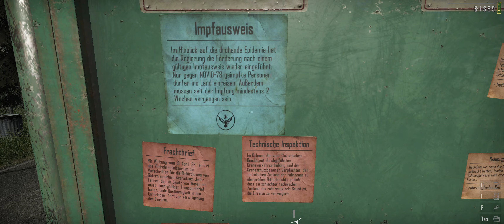Contraband Police #15 - Geiselnahme!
Let´s Play Contraband Police [PC]

► Sonstige Hardware* ◄
- Beleuchtung: Elgato Key Light Air /